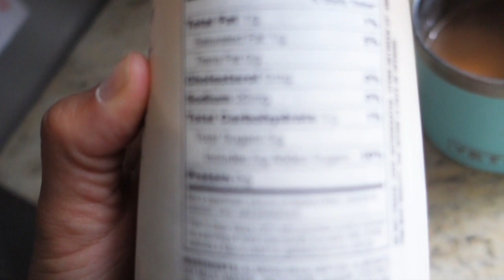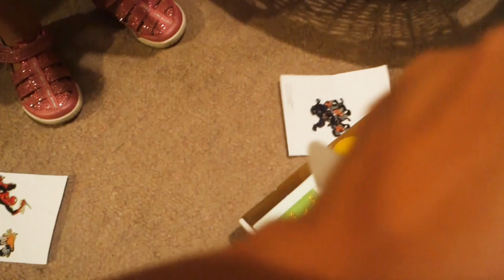I'm Struggling | DITL | Celebrating My Birthday With My Family | 8/23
Hey Guys!

Check out a day in the life video! I am so sorry I have been so inconsistent on youtube! Thank you guys for always understanding and sticking with me!

Get the drop app and earn points while you shop! Use this link for your first $5 reward!

$10 off your first purchase from Erin Condren! (My Favorite Planner!)

xx
Jeana